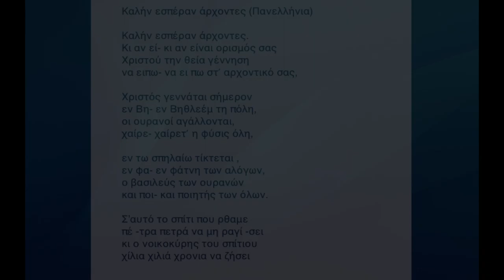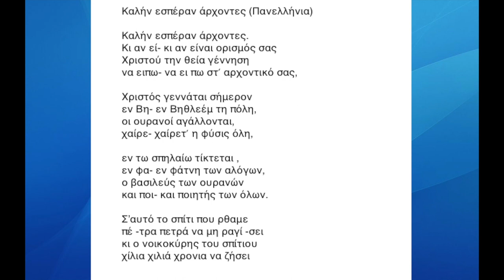KALANTA Backing track ΛΑ ΜΑΤΖΟΡΕ